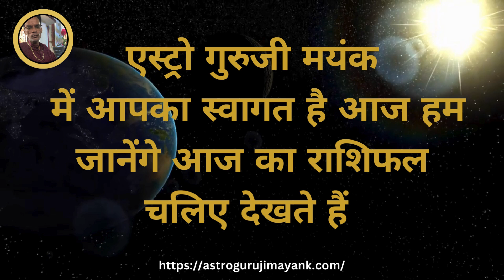Aaj ka rashifal 4 September 2024 Aries to Pisces today horoscope in Hindi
4 September 2024 Aaj Ka Rashifal | आज का राशिफल मेष राशि से मीन राशि | Astro Rao

Aaj Ka Love Rashifal 4 September 2024 आज का राशिफल|Rashi Bhavishya | Horoscope Today Dainik Rashifal

मेष राशि 4 सितंबर 2024 | Mesh Rashi 4 September 2024 | Mesh Rashi Aaj Ka Mesh Rashifal

साप्ताहिक राशिफल 4 से 8 सितम्बर 2024 | Saptahik Rashifal 4 to 8 September 2024.

AAJ KA RASHIFAL 03 September 2024 || मेष से मीन का दैनिक राशिफल - Today Horoscope - Daily Rashifal

A  Astrologer, Mayank from , resides in Delhi. A renowned name, he is globally famous. The famed Astrologer is known for his tremendous intuitive powers and gives accurate predictions. According to his predictions are aligned with God. He feels it is fifty percent intuition and fifty percent wisdom that helps make accurate predictions. The celebrity Astrologer has immense expertise in Astrology, Palmistry, Numerology, Vaastu Shastra, and Feng Shui. He gives accurate predictions on subjects related to Vedic Astrology, including horoscope matching, marriage, love, progeny, childbirth, longevity, education, career, horary, finance, and Karma based on accurate date, time and place of birth. His remedies are simple, practical, and very effective. He goes by Pooja and Vedic Mantras, and remedial measures always accompany his astrological consultations. He resides in Delhi.

aaj ka rashifal shailendra pandey
aaj ka rashifal santosh santoshi
aaj ka rashifal narmdeshwar shastri
aaj ka rashifal astro with ashish
aaj ka rashifal assamese
aaj ka rashifal atul ji
aaj ka rashifal astromit
aaj ka rashifal astrofriend santosh santoshi

सर्वे भवन्तु सुखिनः सर्वे सन्तु निरामया।
सर्वे भद्राणि पश्यन्तु मा कश्चित् दुःखभाग् भवेत्।।

सभी सुखी होवें, सभी रोगमुक्त रहें, सभी मंगलमय के साक्षी बनें और किसी को भी दुःख का भागी न बनना पड़े।

इन्हीं मंगलकामनओं के साथ आपका दिन मंगलमय हो

Astro Guru ji. 🌺🌺🌺🌺🌺